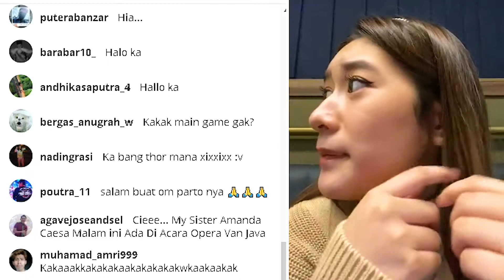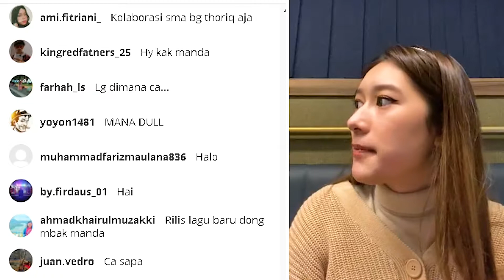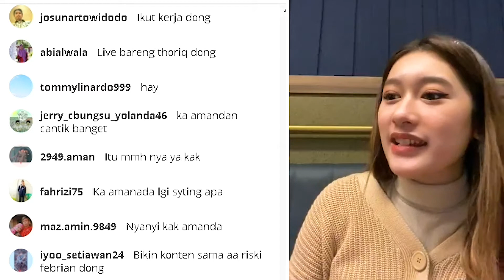Live Terbaru Amanda Caesa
ini live terbaru amanda caesa malam minggu kemarin bareng temen